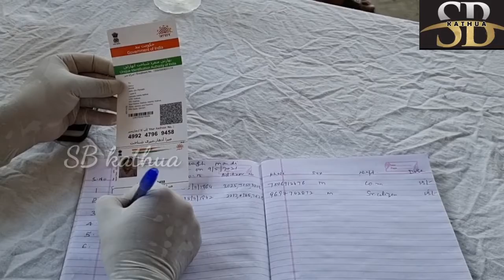वार्ड नं 5 में कोरोना वायरस को लेकर टीकाकरण